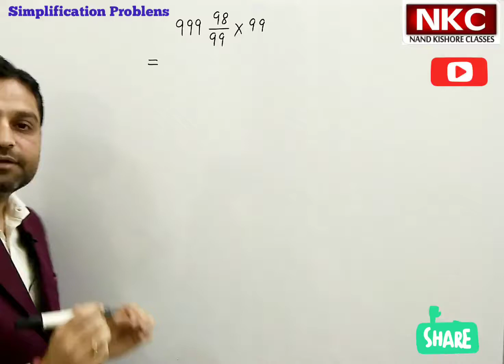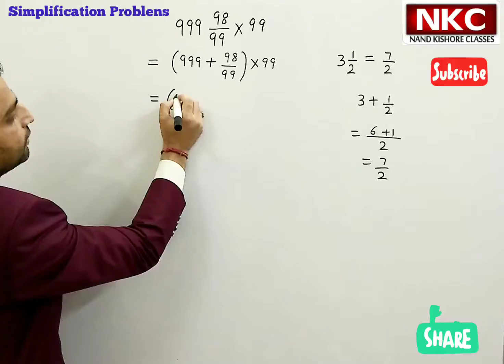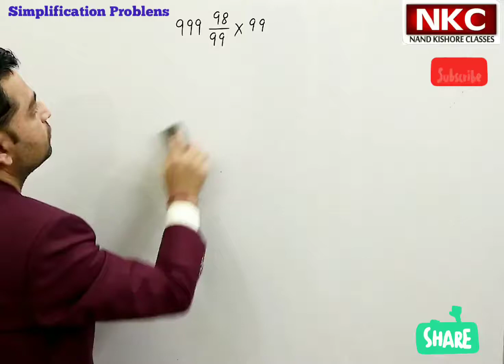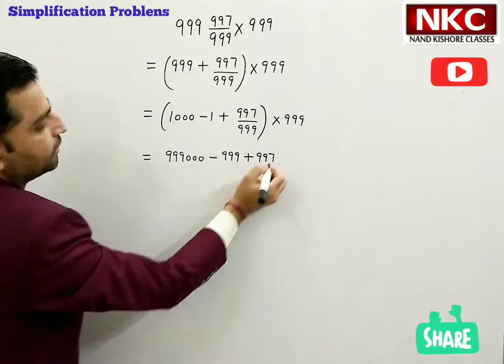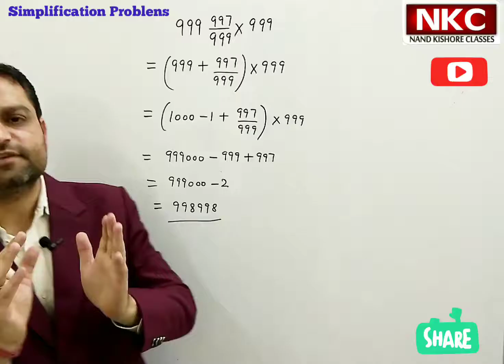Simplification Problems - Easy Trick for Competitive Exams | Banking | TET | CTET | PO | SSC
In this video, Simplification trick for competitive exams explained detail.